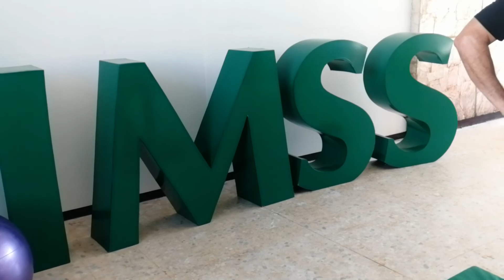Activación de Adultos Mayores 3 de agosto 2020 8:00 horas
1er Curso Vacacional Recreativo Virtual del IMSS
Actividades Físicas para realizar en familia, juegos, actividades lúdicas, actividades deportivas especializadas, participación de atletas destacados de México, retos y muchas